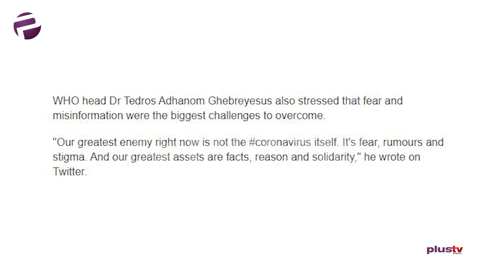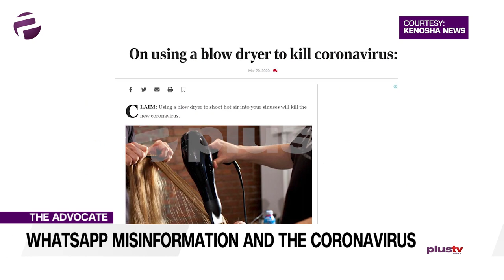The Dangers With Coronavirus Misinformation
Welcome to The Advocate on Plus TV Africa. Prepare to be shaken and stirred, no-holds-barred. With or without lockdown, the conversation goes on.

We’ll be hooking up with Uche to get the download on Whatsapp Misinformation in this tech and information age, in the midst of Covid19.

As mass panic over the coronavirus grows, the popular social media app, Whatsapp appears to be the main platform for the support and spread of misinformation.